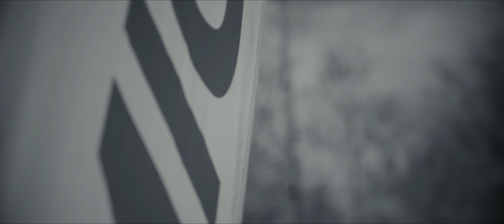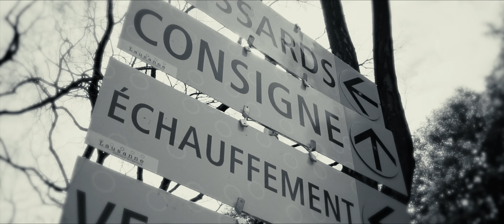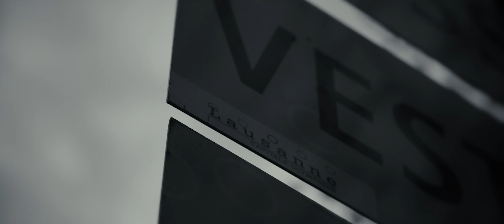20KM de Lausanne - Clip Officiel 2015